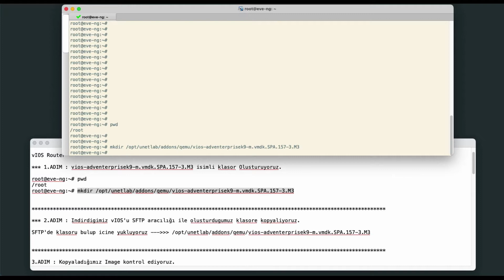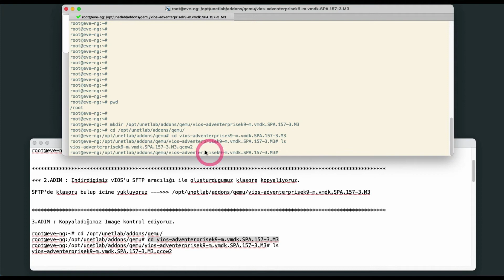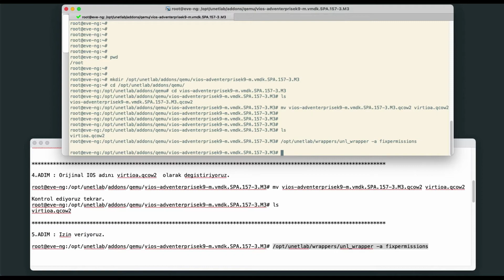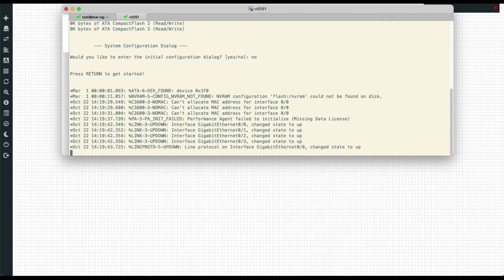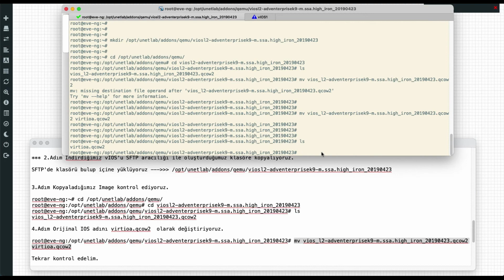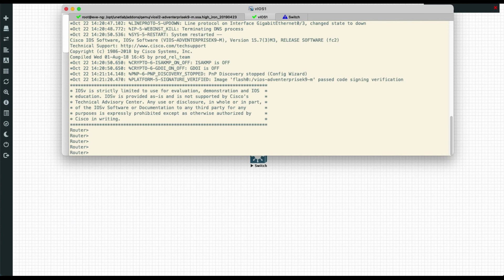EVE NG Cisco Image Ekleme